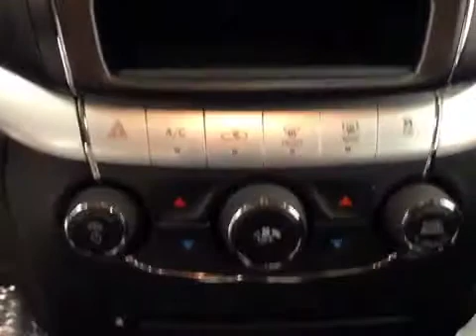2014 Dodge Journey FWD 4dr Canada Value Pkg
This is a 2014 Dodge Journey FWD 4dr Canada Value Pkg with 4-Speed A/T transmission Red[PRM,Redline 2 Coat Pearl] color and Black interior color.  This video is recorded and uploaded by cDemo Mobile Inspector